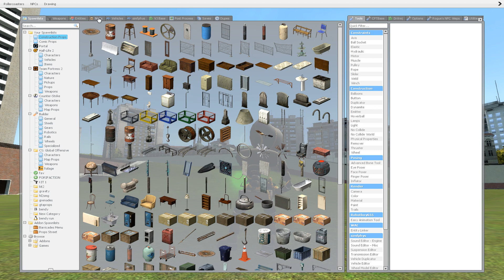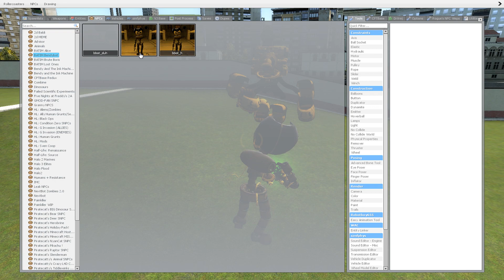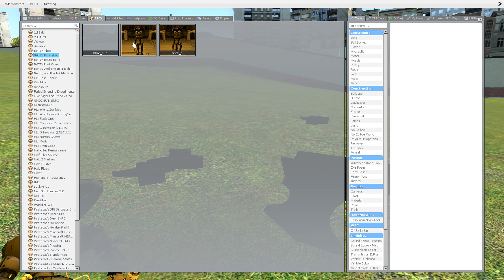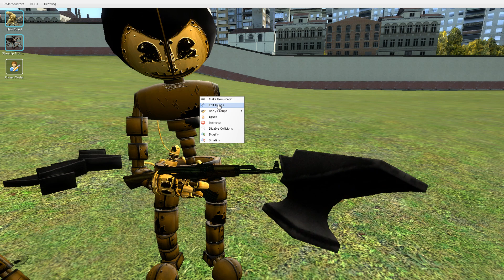BendyBot with Ultimate Robo Ducky 2K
I was inspired to try to make a dupe called ultimate robo ducky 2000 by Jim Ford into a large NPC to play with my Ch4 Bendybot.

BendyBot was going to be in some fight scenes with Tom from Bendy Ch 4.  I have an entire story and all, but have zero confidence in my ideas for videos-  if I make them I will surely be disappointed with the reception as I am back to square 1.1 with this channel.